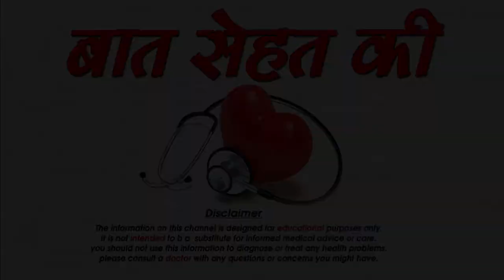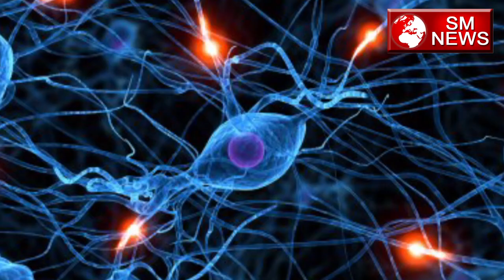Safe Periods के बारे में कैसे जाने -How to know about safe periods,SM News